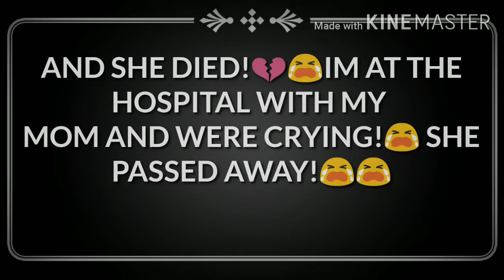s-something happened t-to Ashley.....by:cookie...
.not A prank.